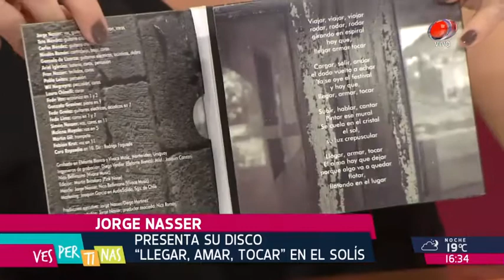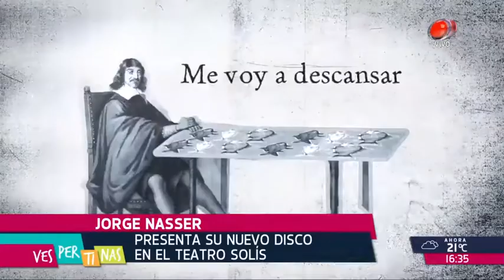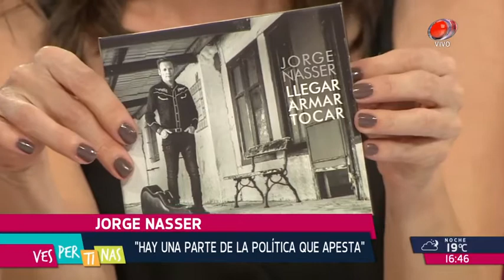Vespertinas - "En Uruguay es mejor ser empleado público" 09 de Mayo de 2018